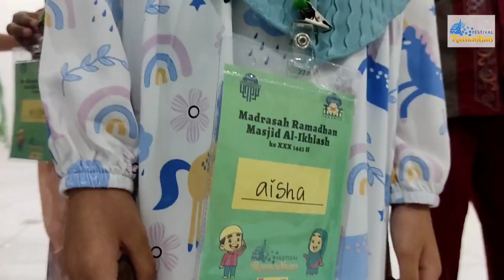Pahala Bersedekah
FESTIVAL RAMADHAN - MASJID AL IKHLASH JATIPADANG  (6 RAMADHAN 1443 H)
💰 Sedekahkan Infak dan Zakat Anda untuk operasional dan dakwah masjid ke rekening
🔔 Mohon untuk mengirimkan bukti infaq ke WA: 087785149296 (IBU SITI)